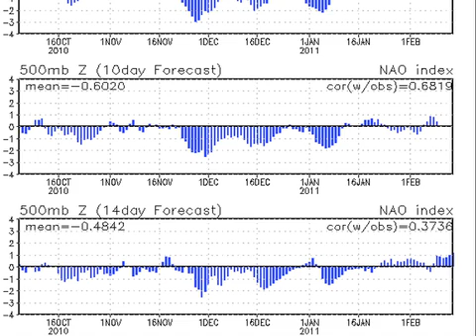January 31 Weather Xtreme Video - Afternoon Edition